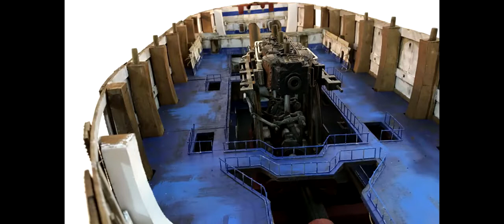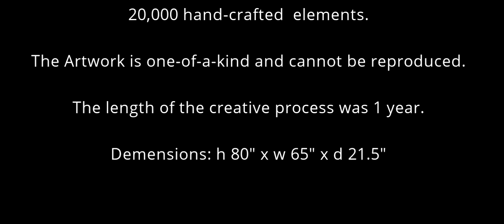Raiser | Iron Battleship by Jordan Dimitrov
RAISER IS IRON BATTLESHIP SCULPTURE by Jordan Dimitrov
Built with 20,000 handcrafted elements.
No blueprints or any kind of measuring materials have been used during the creative process.

ONGOING EXHIBITION
FESTIVAL OF ARTS OF LAGUNA BEACH
JULY 5TH-SEPTEMBER 1ST,2018
BOOTH # 69